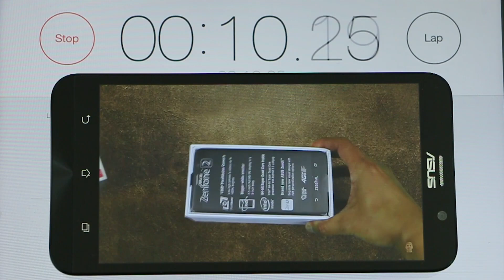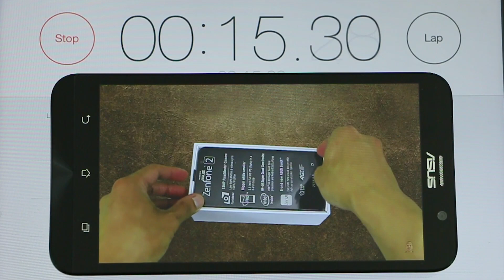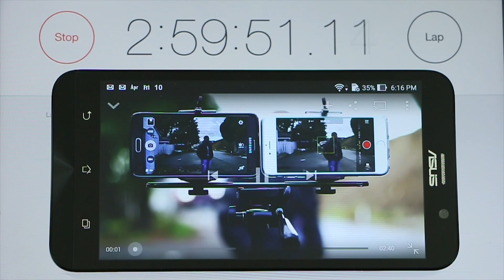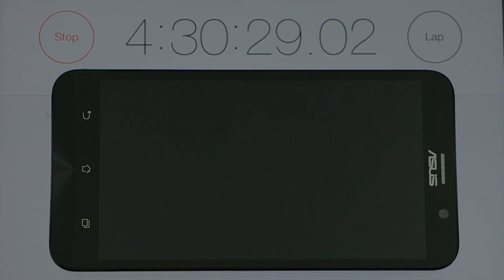ZenFone 2 4GB RAM - Battery Life Test (watching youtube videos)